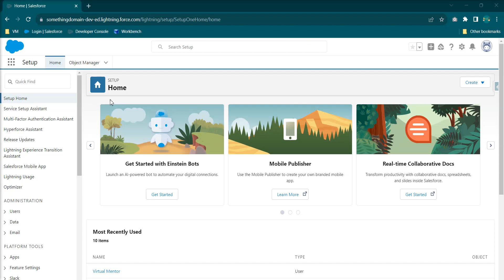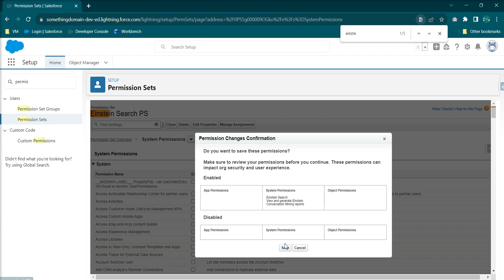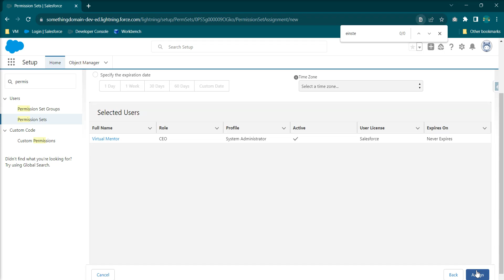Create Einstein Search Permission Set